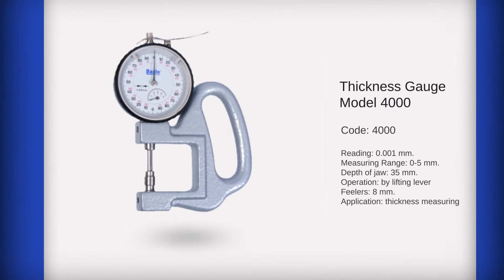Baxlo | High Precision Thickness Gauges 0,001 mm. (EN)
Our BAXLO High Precison Series thickness gauges has been designed to measure with the highest precision a wide range of materials such as paper, paperboard, sheet, metal, leather, felt, rubber, glass, plastic films, plywood and also for measuring fast and accurately a wide variety of small parts in your workshop or quality assurance laboratory.

Baxlo millesimal thickness gauges are handy, lightweight and allow quick checkings both in routine production tasks as in quality control laboratories.
Thickness gauges with 0.001 mm. graduation.
Rotary scale.
Adjustable tolerance indicators.
Supplied in wooden case (except model 4050).
On request there is also available a wide variety of special feelers, tailored to customer needs.